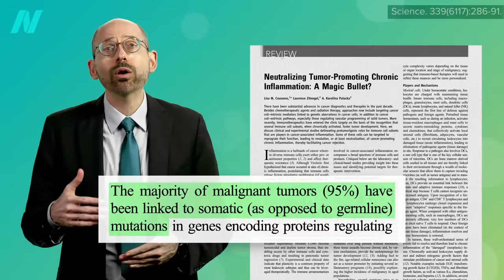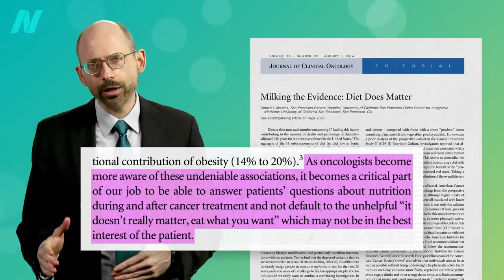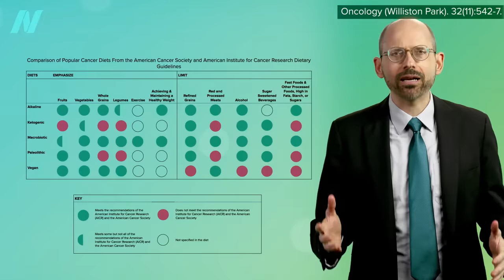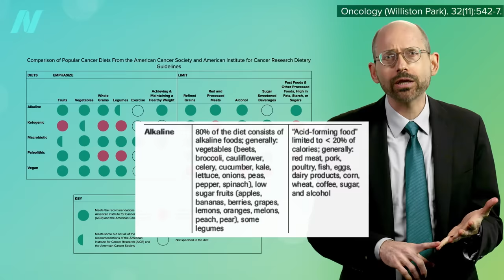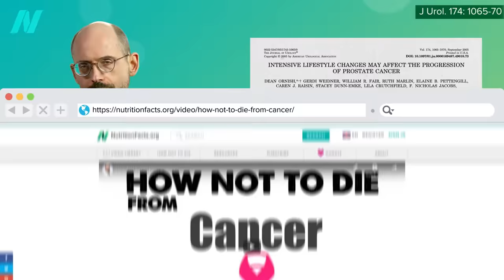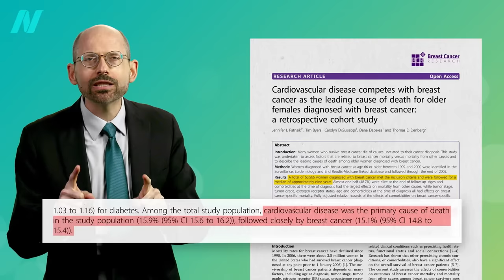The Best Diet for Cancer Patients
What diet should oncologists recommend? The number one cause of death from breast cancer patients may actually still be cardiovascular disease, making dietary choices critical for survival.

Just a few weeks ago, I did another video you might also be interested in: Diet and Lifestyle for Cancer Prevention and Survival

What exactly constitutes an “alkaline” diet? I recently did a video on that, too. See: Do Alkaline Diets Help Athletic Performance?

For more on that Ornish study, see Prostate Cancer Survival: The A/V Ratio

Thought the “feasibility” studies were a little weird? It’s no joke. See Changing a Man’s Diet After a Prostate Cancer Diagnosis

Have a question about this video? and someone on the NutritionFacts.org team will try to answer it.

Want to get a list of links to all the scientific sources used in this video? You’ll also find a transcript and acknowledgements for the video, my blog and speaking tour schedule, and an easy way to search (by translated language even) through our videos spanning more than 2,000 health topics.